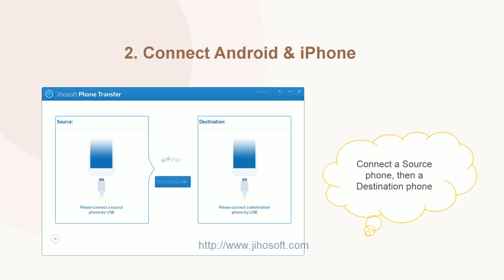How to Transfer Viber Messages between Android and iPhone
Want to transfer viber chat history to new iPhone or Android? This videos shows you how to sync viber messages, contacts, pictures, videos, etc to new Samsung S7/S6/S5/Note7, HTC A10/M9, LG G4, Motorola Droid, iPhone 7/7Plus/6S/6S Plus...